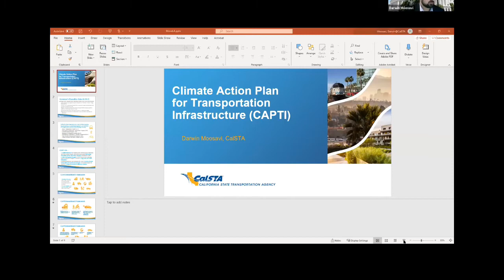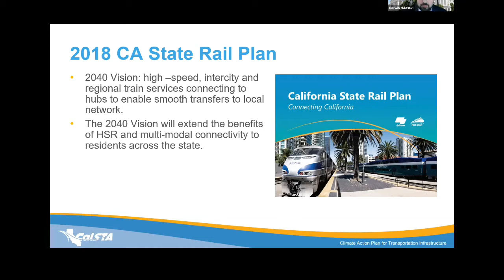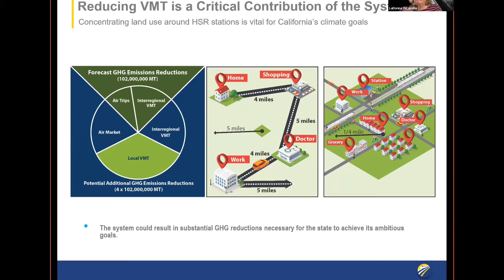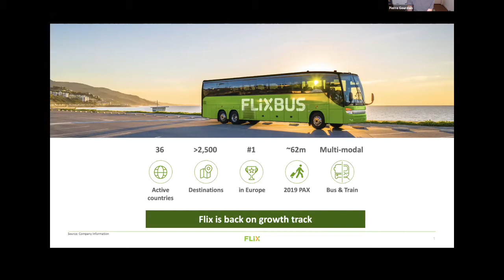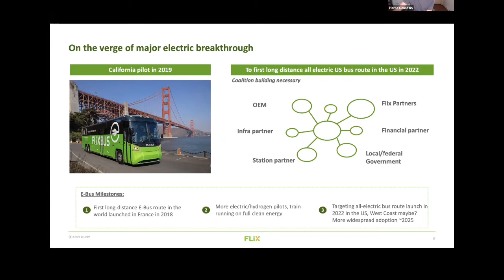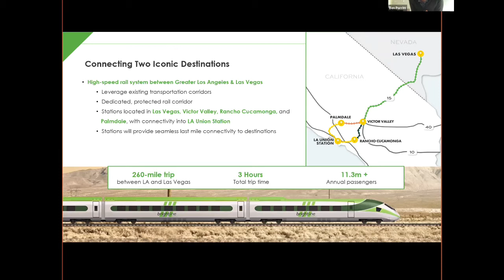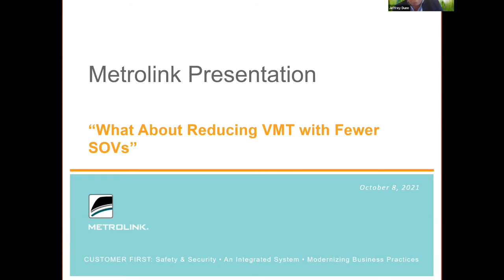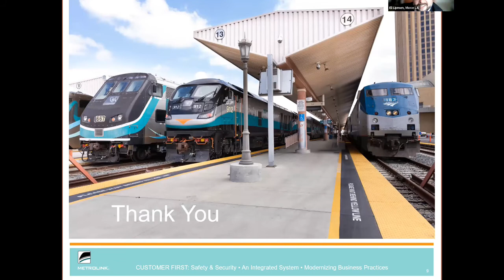How Do We Achieve BIG Reductions in Vehicle Miles Traveled? Climate-Friendly Travel in California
SPEAKERS

° Laura Friedman, Assemblymember for California’s 43rd District and Chair of the Assembly Transportation Committee, will frame the challenges ahead for our state as we work to de-carbonize our transportation systems. As she said recently at Mobility 21, “If we are to really improve the lives of all Californians, move our economy into the future, and make headway in the fight against climate change, we need to prioritize strategies to reduce vehicle miles traveled, to reduce our reliance on single occupancy vehicles by incentivizing other modes of transportation—smarter modes of transportation.” Her leadership and that of her colleagues is crucial to the investment of public transportation systems that set us on a path to achieve our climate goals.

° Darwin Moosavi, Deputy Secretary for Environmental Policy and Housing Coordination at California’s State Transportation Agency (CalSTA), has been tasked with helping to align transportation spending with the state’s Climate Change Scoping Plan. This means that CalSTA’s investments must support smart growth to reduce VMT and increase the production of infill housing; reduce congestion by encouraging a reduction in driving and by investing in walking, biking and transit; and building an integrated rail and transit network statewide. This is not just important, it is essential, because even the most aggressive scenarios for the adoption of zero-emission vehicles and cleaner fuels are not going to enable us to meet our climate goals by relying solely on a shift in transportation technologies—we must reduce driving and VMT.

° Brightline is the only  privately owned intercity rail service in the U.S., and Brightline Senior VP Ben Porritt calls it “a private sector solution to a public need” with the goal of shifting travel by road and air to rail instead. Brightline now operates intercity service connecting Miami, Fort Lauderdale and West Palm Beach. But the newest project, which will break ground soon, is a 170-mile route from Rancho Cucamonga in San Bernardino County  (and eventually from Los Angeles) to Las Vegas, Nevada, with fully electric zero-emission high-speed trains running down the I-15 interstate highway. Porritt believes people don’t really want to drive anymore, noting that fewer young people are bothering to get drivers licenses. He believes interest in cars is lagging not just because of traffic but because people would rather spend time on their phones, tablets or screens than driving alone in stop-and-go traffic.

° Traveling by bus is definitely near the top of the list of climate-friendly ways to get around, and FlixBus is working to operate its bus fleet on either hydrogen or electric batteries, and outfitting buses with bike racks so their riders can cycle the last mile to destinations. Pierre Gourdain, CEO of FlixBus USA, says the company has done research showing that people want alternatives to driving and are becoming ever more conscientious of their carbon footprint and the impact of their travel on the environment. Gourdain believes that buses are experiencing a renaissance and that FlixBus has begun tapping into a demographic that may not have considered taking a bus before. And he believes that while climate and technology are changing our future, buses will stand the test of time.

° LaDonna DiCamillo is Southern California Regional Director of the state’s High Speed Rail Project, with an alignment and technology capable of sustaining speeds of 200 miles an hour or more, which means a trip from LA to San Francisco could take just 3 hours. And the SoCal portion will connect with both Metrolink and Brightline West service into Las Vegas, Nevada, and eventually improve connectivity between the Antelope and Central valleys, boosting their economic vitality with and creating a seamless connection between north, south and east. Oh and it will create an estimated 30,000 construction jobs, with an estimated economic impact of $6 billion and an environmental impact of removing 3 million cars from the road per year.

° Jeffrey Dunn is Director of Government and Community Relations for Metrolink, Southern California’s 538 route-mile commuter rail agency, which serves the region’s six counties and 21.5 million residents. He's Metrolink's liaison with Congress, USDOT, the Federal Rail Administration and the Federal Transit Administration, and he leads agency efforts to enhance formula, SB 1 and cap-and-trade funding allocations for commuter rail, as well as funding from grant programs including the Transit and Intercity Rail Capital Program (TIRCP). He is also working to secure the resources needed to fully implement the Southern California Optimized Rail Expansion (SCORE) program to prepare the region to host the 2028 Olympic and Paralympic games.